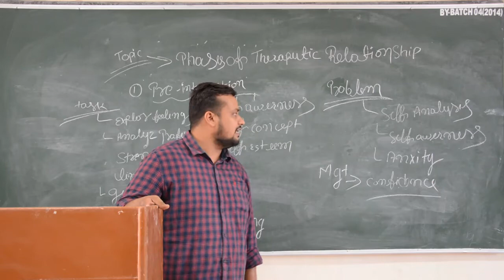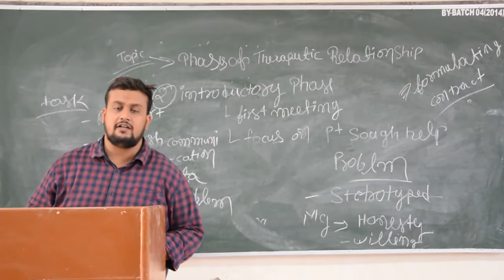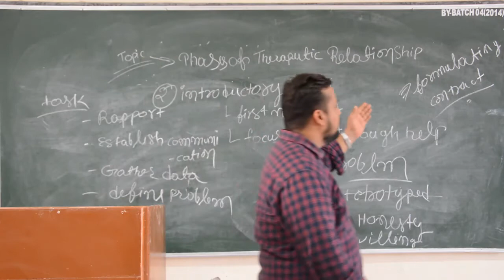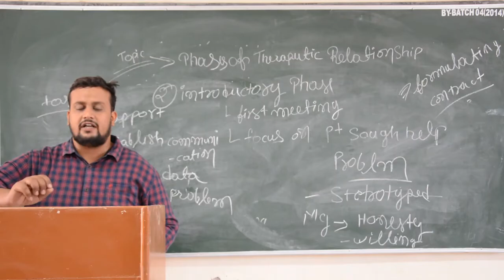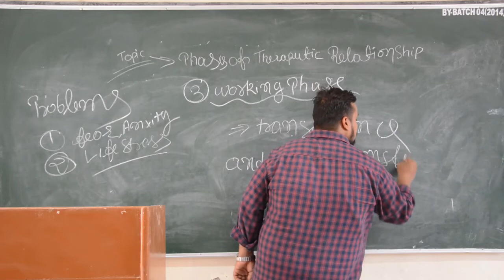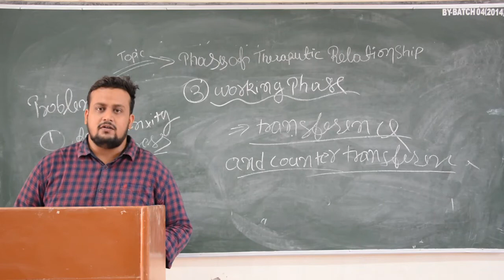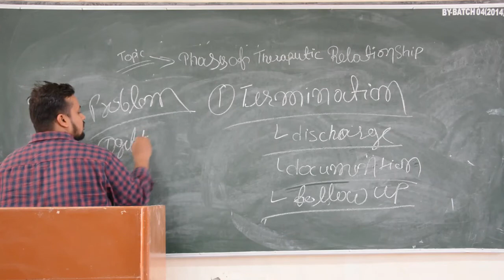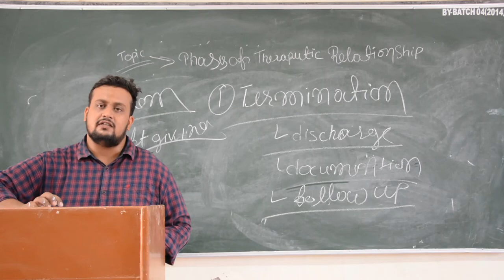Faculty:- Pankaj Sir Topic:- Phases of Therapeutic Relationship.